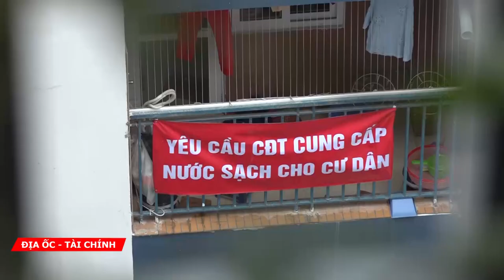Khu đô thị Thanh Hà liệu có xứng Nhà ở xã hội tốt nhất?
Sử dụng nước sinh hoạt không hợp vệ sinh, câu chuyện tưởng chừng như chỉ có ở thôn quê, vùng núi thì nay đang xảy ra ngay tại một sự án của một tập đoàn lớn về bất động sản và hơn thế nữa dự án lại vừa nhận giải Nhà ở xã hội tốt nhất.